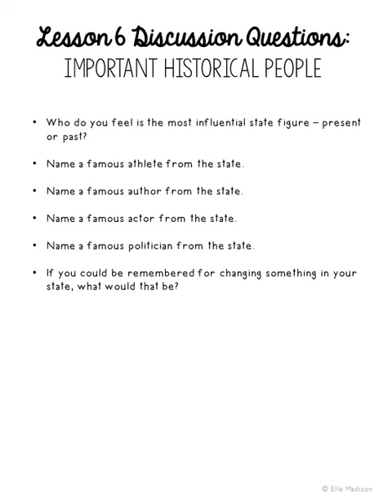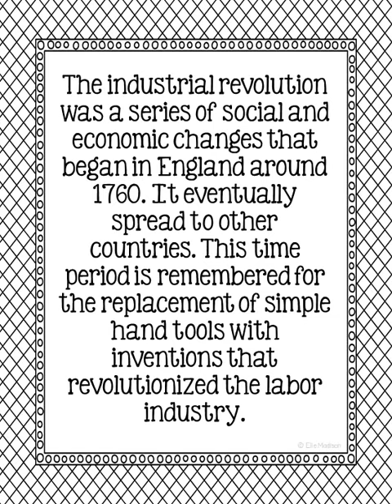West Virginia Project Video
WEST VIRGINIA State History Research Project. You'll find 39 differentiated activities PLUS 50+ discussion questions AND a pacing guide in this resource. This complete notebook unit is the perfect companion to your annual state studies. Your students will use the internet to research a variety of topics to include: economics, government, geography, politics, current events, higher education, weather, historical figures, Native Americans, state symbols and icons, historic timeline, state flag, folk songs, Westward Expansion, the Civil War, and the Industrial Revolution.

You'll also receive six EDITABLE pages (in PowerPoint) PLUS a pacing guide with discussion questions for each lesson!!!

Use this as an all-year resource or as a condensed unit! Mix and match the different sections according to your specific classroom needs.

This resource has been developed as a crossover lesson of language arts and social studies. History teachers will find this very useful in incorporating writing across the curriculum! English teachers will find this as a fun way to add relevant history to lessons on research methods. You’ll find writing prompts, poetry activities, letter writing, news research, and a few creative pages to keep your artistic students engaged!

Many of the pages are specific to your individual state, while others make for easy tie-ins from the national to state level (i.e. How did the Civil War/Industrial Revolution/Westward Expansion affect your state?)

How to organize: Have your students bring in either a folder with brads or a thin three-ring binder. Reserve a space on your shelves for easy reach all year long. These pages can also be shrunk down to use as interactive notebook inserts.

In this unit you will find:

Teacher’s Guide

Research Log

State Poster with Established Date

Project Covers (in 4 Designs)

Map It (Landmarks & Waterways)

City Search Map

Southeast Poems (Limerick & Personification)

Literary Elements Terms & Example Sheet (to Accompany Poetry Activities)

Local Recipe Sheet (Peaches)

Create a State-Themed Stamp

5 Facts Activity About Rhododendron Flowers and Glass Marble Manufacturing (Plus Generic Sheet for Any Subject)

State Government Figures (Governor, US Senators, US Representative, Adjutant General, State Fire Marshal)

Republicans vs. Democrats Venn Diagram

Letter to Government Official

State Military Forces

Interview with Historic Figure

State Symbols

Create a Magazine Cover

State Economy (Tax Collection, Debt vs. Revenue, Annual Spending)

Average Household Finances (of State Residents)

Top Employers

Agriculture Products

Guest Speaker Questions and Student Fill-In Sheet

Tourism Through the Seasons

An Overnight Getaway in My Town (Calculate Costs)

Oldest College in My State (Bethany College)

Average State Weather

A Closer Look (State Symbols, Population, Bordering States, Most Populated City)

Who’s Who (Mary Lou Retton, Stonewall Jackson, and Dwight Morrow)

State Historical Timeline

Native Americans

State Flag Analysis

5 State Themed Writing Prompts

American Folk Song Analysis

Westward Expansion Timeline (Louisiana Purchase, Oregon Trail, The Homestead Act, Lewis and Clark Expedition, The Pony Express, Transcontinental Railroad)